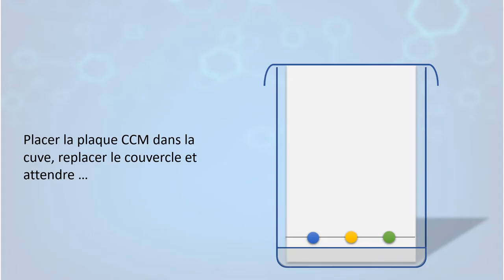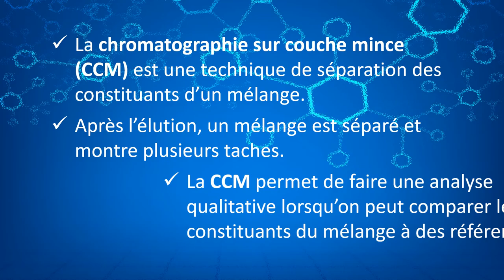[Animation Chimie] La chromatographie sur couche mince en moins de 2 (minutes !) 😉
👨‍🔬 La chromatographie sur couche mince (CCM) est une technique très facile à mettre en oeuvre au laboratoire car nécessitant peu de matériel et étant plutôt rapide.

Découvrez en moins de 2 minutes comment procéder ! 😄